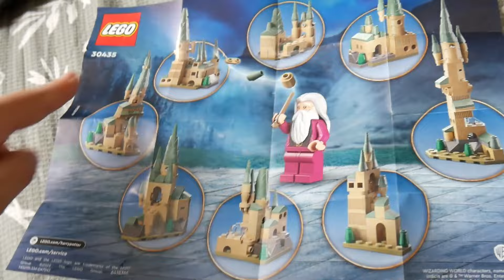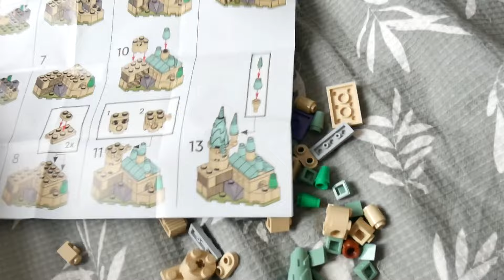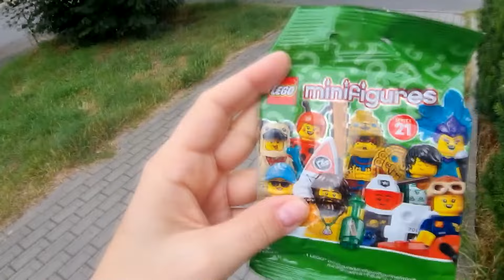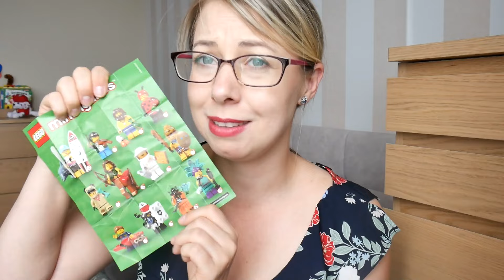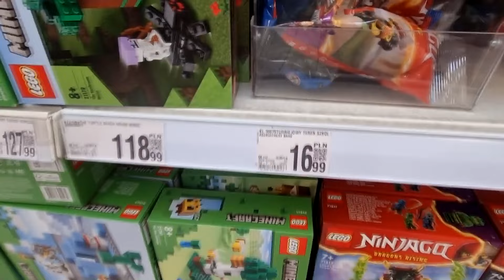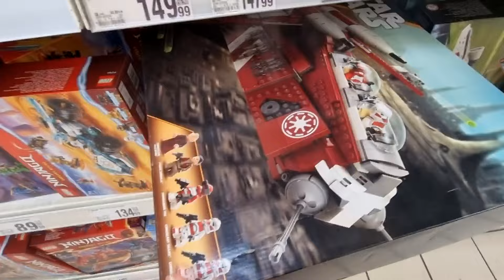24h UKŁADAM KLOCKI LEGO